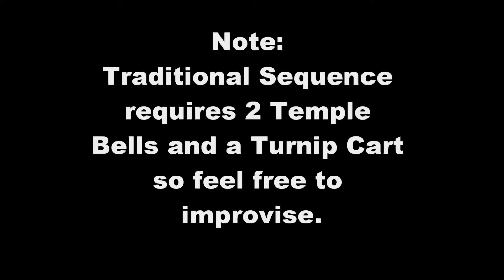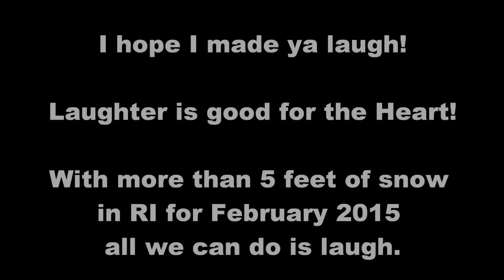Winter Tai Chi Set for Fun 2015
- for my Tai Chi and Chi Kung friends. Attempting to bring humor to the traditional and mindful health rejuvenating practice of Tai Chi with this special Winter Tai Chi set for fun!